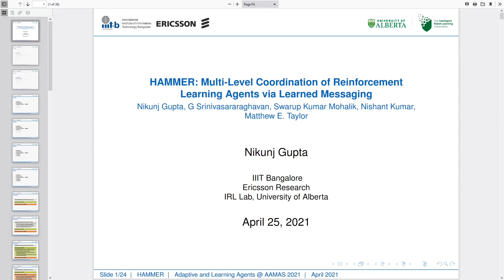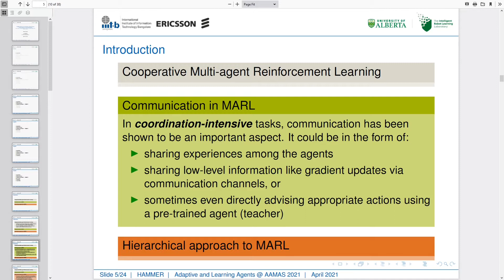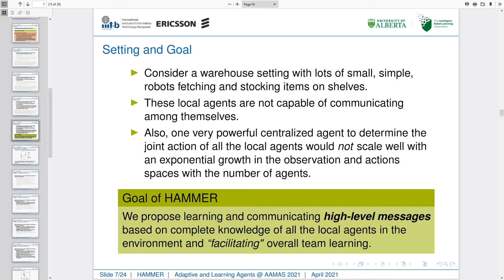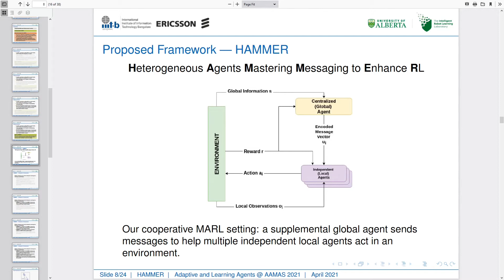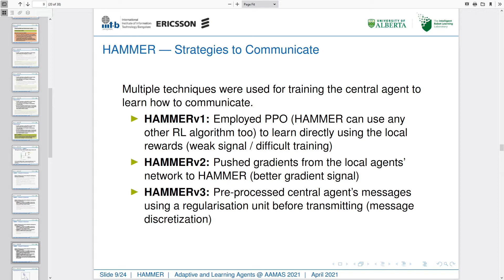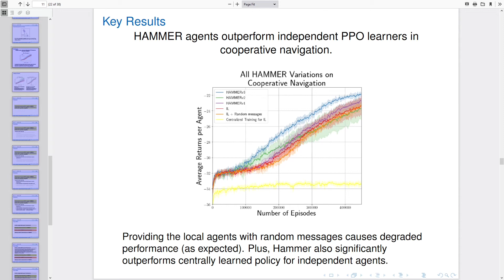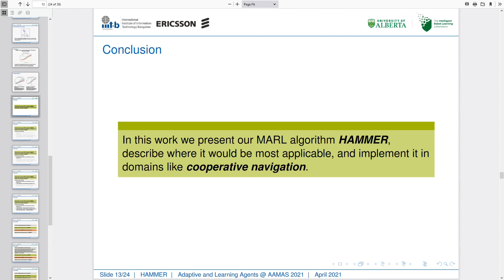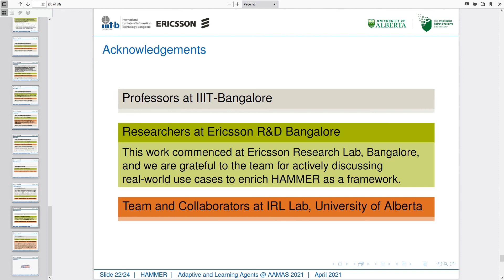ALA 2021 - Paper 35 (Matt Taylor)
Title: HAMMER: Multi-Level Coordination of Reinforcement Learning Agents via Learned Messaging
Authors: Nikunj Gupta, Gopalakrishnan Srinivasaraghavan, Swarup Mohalik, Nishant Kumar and Matthew E. Taylor